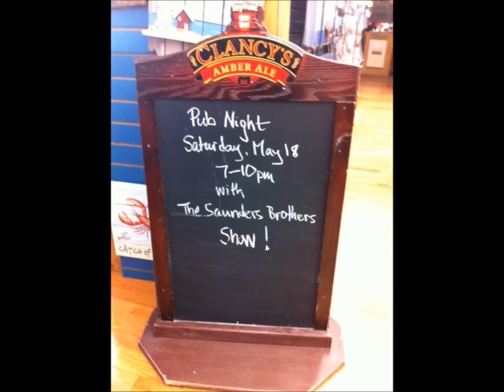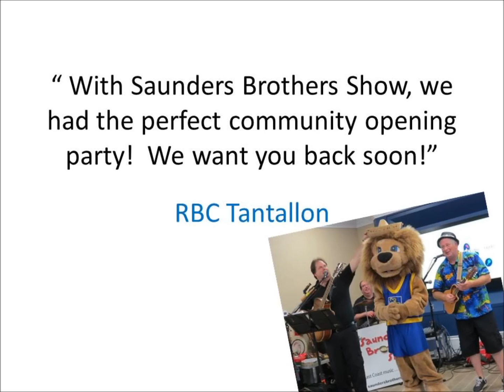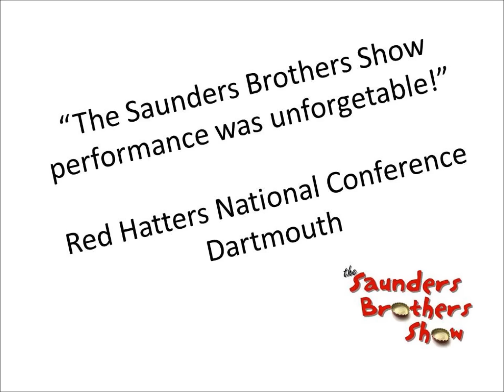Saunders Brothers Show - Leaving of Liverpool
The Saunders Brothers Show "Leaving of Liverpool" is one of our favs!
to book your comedy kitchen party